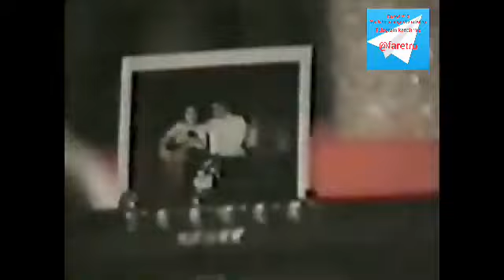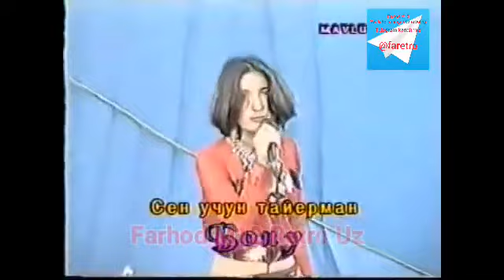Bonu 1998 yilgi konserti (Retro video)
Telegram kanal ssilkasi